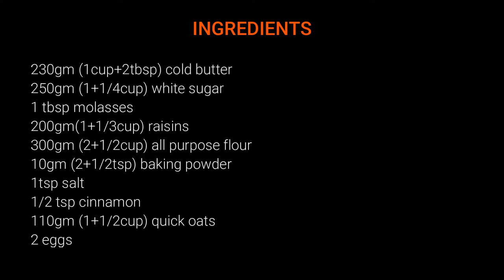chewy raisins oats cookies!easy and delicious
ingredients:
butter
white sugar
molasses
raisins
all purpose flour
baking powder
salt
cinnamon
quick oats
eggs